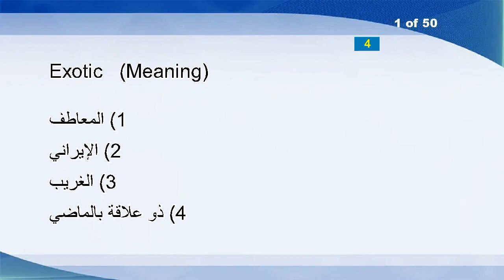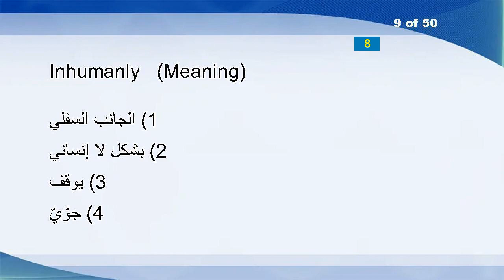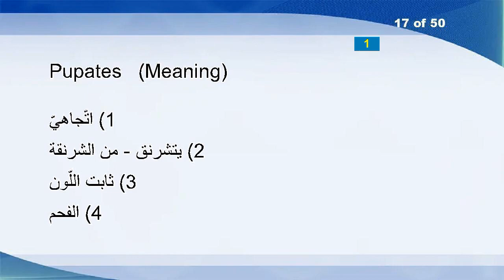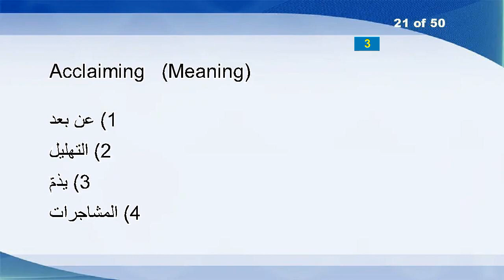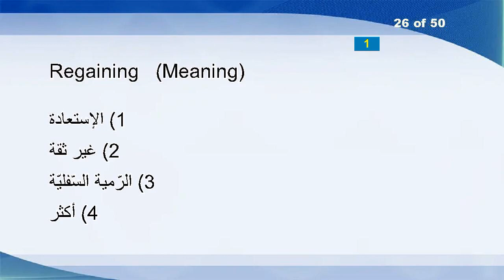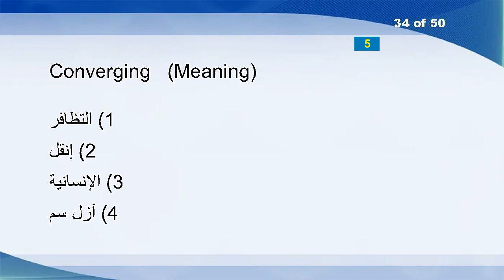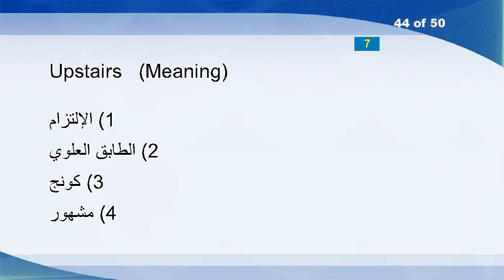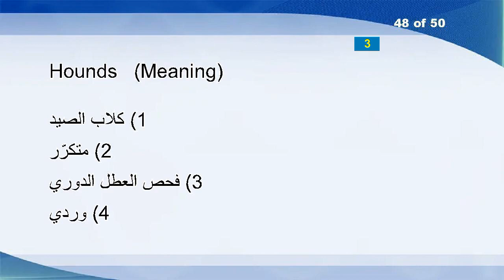English Arabic Vocabulary Word Power Test 705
Exotic
Anally
Bountiful
Relabels
Buckley
Canterbury
Favored
Swaziland
Inhumanly
Malton
Polypropylene
Kept
Meritless
Tweezing
Filched
Cress
Pupates
Corner
Chokes
Undefinable
Acclaiming
Dreamland
Hayes
Detonating
Minicomputers
Regaining
Spongier
Ablated
Indigenously
Jurisprudent
Mortarboard
Whammies
Triplet
Converging
Refract
Disproportionateness
Barefooted
Lethargically
Comicalness
Individuated
Racine
Schoolgirls
Sallying
Upstairs
Disconnecter
Corporeality
Neighbourly
Hounds
Puree
Fructose